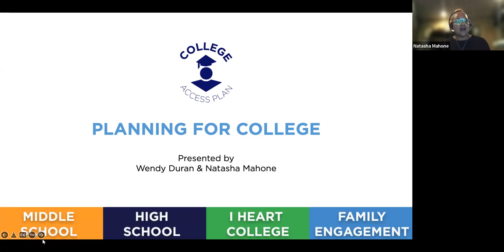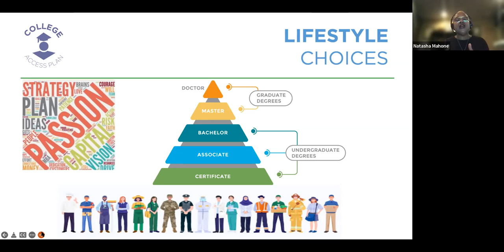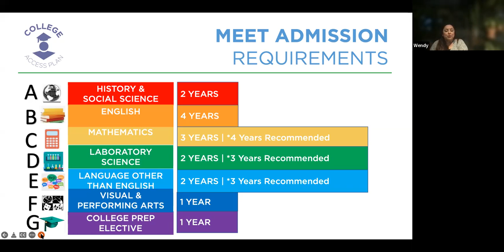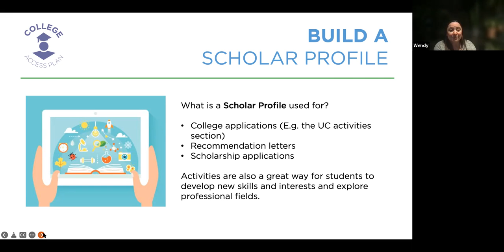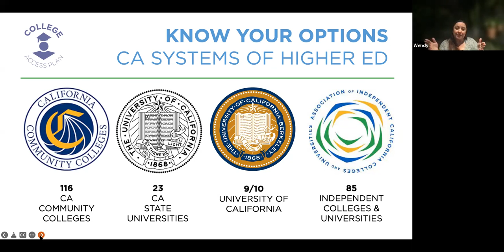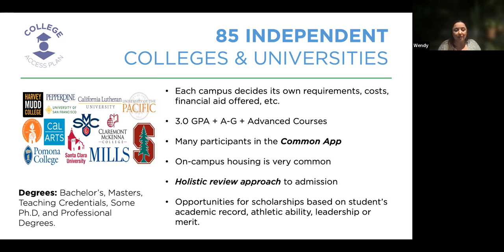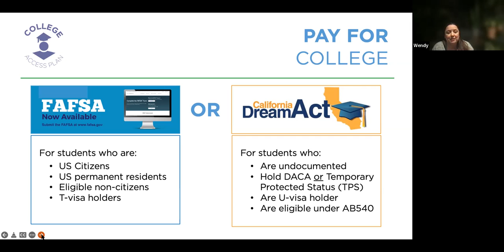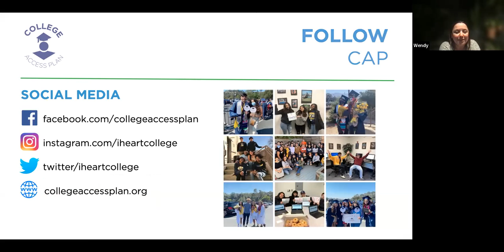College and Career, presented by College Access Plan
Understanding A-G requirements and how to qualify for UC and CSU system, 4 steps to help families plan their student's journey into college, What are the various options of aid including state, federal, and private to cover the costs of paying for college, how to access and apply for financial aid.